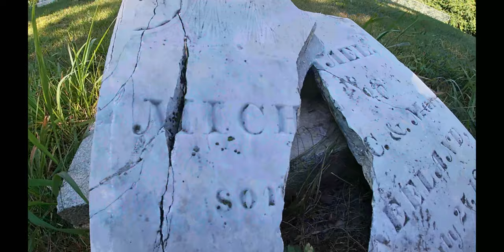Huroc Park | BROLL | FPV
Consider Supporting me through subscribing, and/or check out my affiliate links below for some sweet deals on gear I use or anything else for that matter thank you all for the support :)

WorkHorse1: -Armattan Rooster
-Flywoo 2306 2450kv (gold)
-DYS F4 Pro V2
-Tattu 30a
-Unify Pro 2 Hv - Race 2
-Foxeer Predator v3
-Frsky R9 Slim+
-Hglrc M8N GPS

Props:
Hq 5x4.3x3v1s
-Gemfan Hurrican MCK 5.1x4.66x3
-HQ 5.1x4.1x3v1s

Goggles:
-Fatshark Dominator V3
-Rapid Fire
-Axii(LHCP)
-Axii Stubby(LHCP)
-Triple Feed Patch

Transmitter:
-Frsky QX7
-R9M Lite Pro
-TBS Immortal T
-TBS Tuned Antenna

Lipos:
-CNHL 1500 4s 100c
-Tattu 1550 4s (HV & 75c)
-Ovonic 1300 4s 100c
-Infinity 1300 4s 110c

Fatshark Replacement Foam:

Taranis X9D Plus:

DYS ARIA 32Bit ESCs (x4):

Flywoo Kevlar Lipo Strap:

Ethix S4 Props (x10 Pairs):

Foxeer Falkor FPV Camera:

TBS Unify Pro32 HV MMCX:

Cheap GPS Module:

Not Cheap GPS Module:

Lowepro Quadguard BPx2 BackPack:

Ovonic 1300mah 4s 100c: